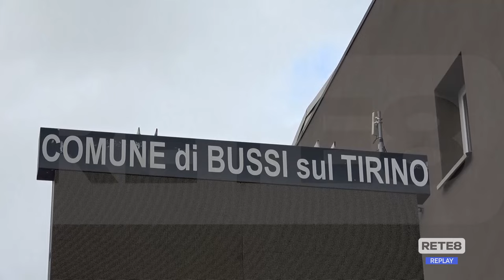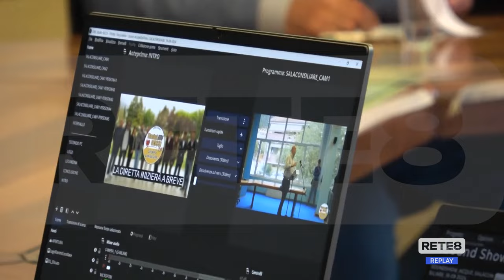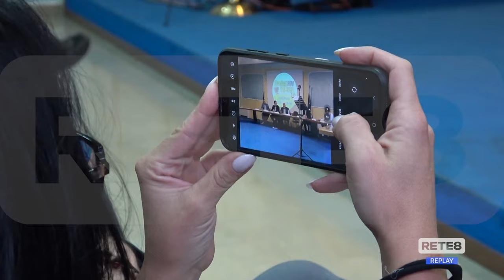Bussi sul Tirino - Convegno sulla tutela dell'acqua